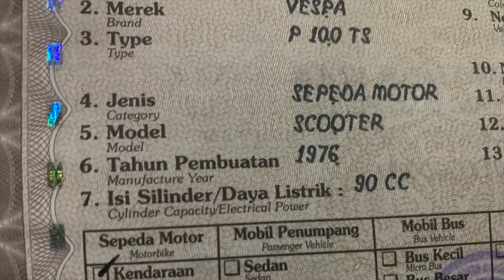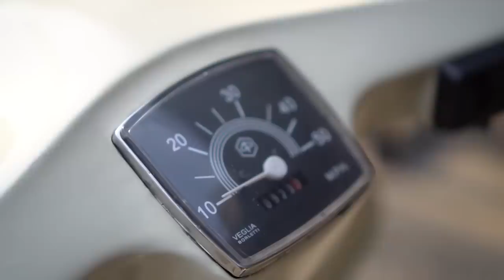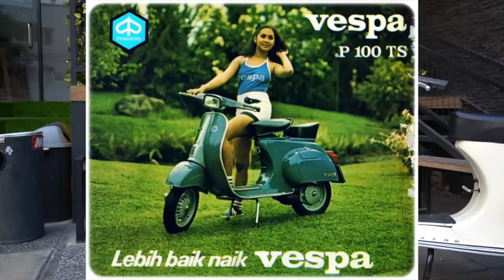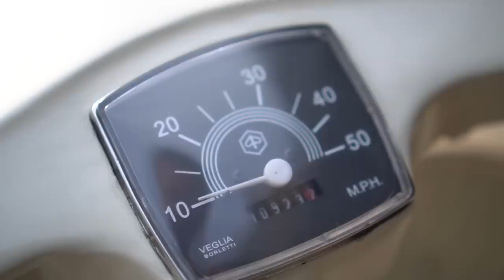Akhirnya Main Vespa Lagi! Dapet PTS Small Frame Murah!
Di episode ini gue ngajakin kalian buat kenalan sama Vespa Small-frame yang unik ini. Sekalian gue kenalin speknya kayak apa!

Kamera yg gue pake: Sony a6400
Voice recorder: Rode Video Stereo, Aputure A.lav